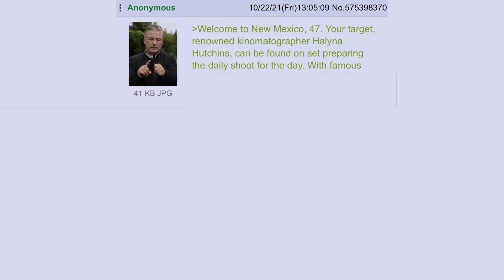GreenText - Hitman Alec Baldwin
voiced by deltavox tts program